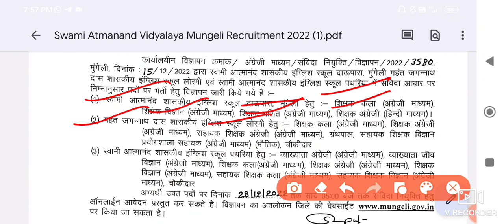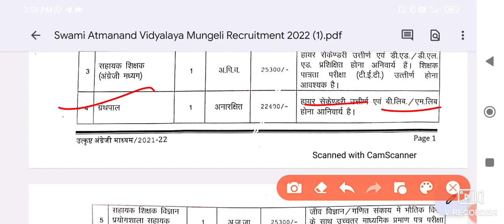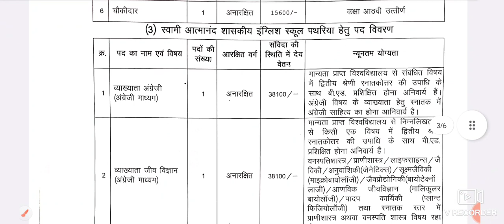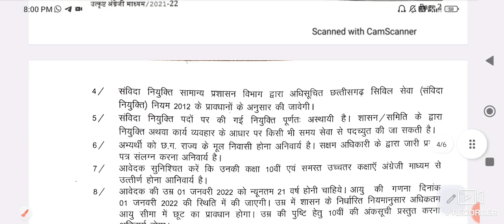Mungeli Swami Atmananad School Vacancy 2022 | 8th/12th/Graduate/PG | Post - 19 | Salary -₹ 38,100/-